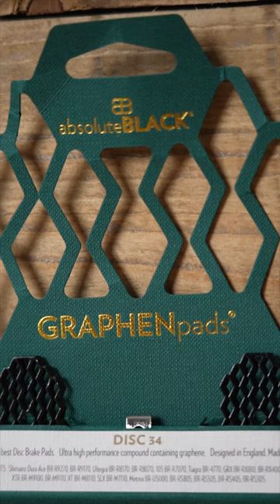The world’s best disc brake pads?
Absolute Black has launched new Graphenpads which it claims are the most powerful in them world thanks to a pad consisting graphene and a huge heat sink coated in graphene to dissipate hear better